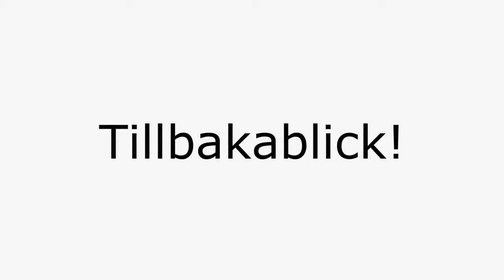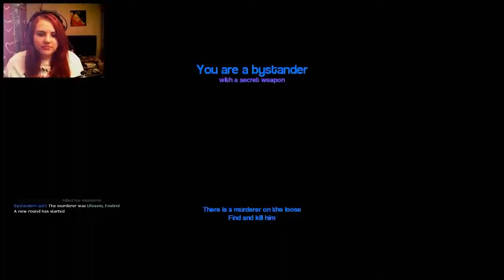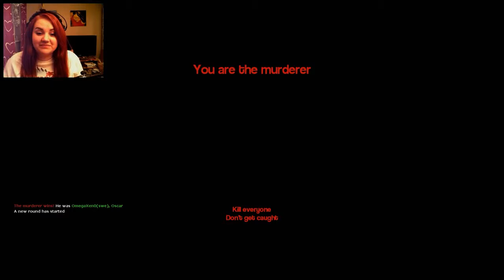Garry's Mod Fisk-Murder - Ufosxm,FatToni och OmegaXeno Del 1 av 2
Jag KimmyPOWER,FatToni,Ufosxm och OmegaXeno kör Murder i Garry's Mod! FatTonis kanal: